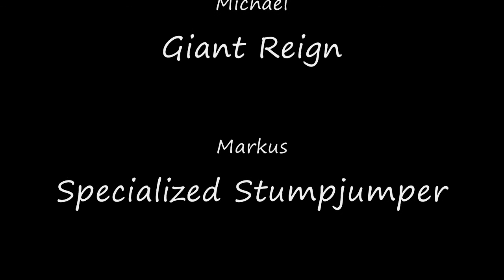MTB Saalbach 2015 Tag1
MTB Saalbach mit O-M-M-A, Anfahrt und Tag1 Schattberg Tour